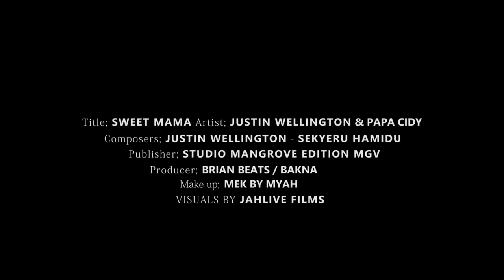Justin Wellington & Papa Cidy - Sweet Mama (Official Music Video)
Official Music Video for Sweet Mama performed by Justin Wellington & Papa Cidy

AFRICA MEETS THE PACIFIC, THIS IS A GREAT COLLABORATION BETWEEN PAPA CIDY (UGANDA) AND JUSTIN WELLINGTON (PAPUA NEW GUINEA/AUSTRALIA). UNEXPECTETED BUT NOT SURPRISING, AS THESE TWO ARTISTS HAVE A GREAT RESPECT FOR EACH OTHER.
OF COURSE THIS SINGLE WAS MADE REMOTELY AND WAS MIXED/MASTERED IN NOUMEA BY DJ “INCONTROL”.
FINALLY SOME SWEETNESS IN THIS WORLD WHICH IS LIVING SOME STRANGE TIMES BUT, ONCE MORE, MUSIC PROVES THAT NOTHING CAN STOP IT !

Lyrics - Sweet Mama (Justin Wellington “JW” and Papa Cidy “PC”)

JW: Oh whoa ah…

PC: Good morning good morning
to you my lover

Verse 1 (JW):
I’ve been waiting on her for so long
I’ve been waiting on my girl to come
I could never be mad at her no, no
I couldn’t be happy or smiling without her even if I wanted to

Pre Chorus (JW):
She got it going on, she got it on me
She got it going on, she brightens up my day
She got it gon’, got it got’
She got it goin for only me

Verse 2 (PC):
Wangamba nti tolindeka waka nga era agenda
Omukwano gwo oligumpa lubeerela
Nonsuubiza tolinvaamu nedda apaana
You rock my world yo number one you can’t fail to try island girl yeah yeah yeah yeah

JW: (Am gonna give you all my life
I want to give you all my life..)

Am calling down straight from Africa now it’s a call to you in New Caledonia
When I call yo flipping you don’t wanna see me when I call yo flippin you don’t wanna see me but why
You don’t ask someone
 Baby but why star tafa mu film ye
Wakyuuka lwaki wakyuuka maama

(CHORUS)

Bridge (JW):
I call her sweet mama, sweet mama
yeah you’re a treat mama
and I’m a comin’ to sweep you off your feet, mama
sweet mama, sweet sweet mama
I’m gonna give you my love, mama

SWEET MAMA
Justin WELLINGTON – Sekyeru HAMIDU / Justin WELLINGTON – Sekyeru HAMIDU)
Editions/publishing: Studio Mangrove Editions MGV